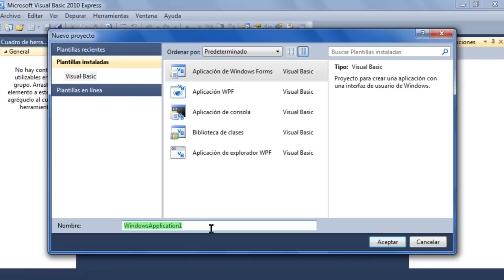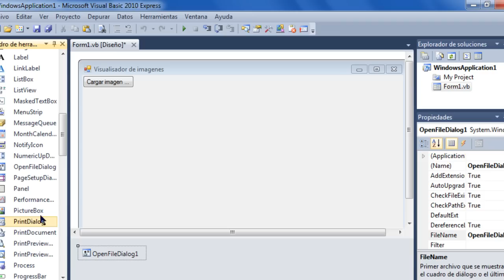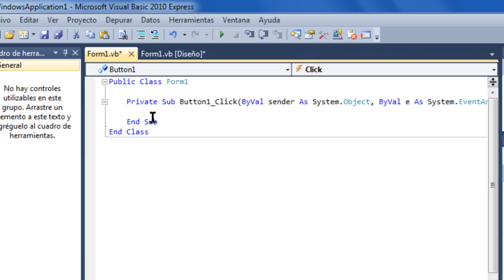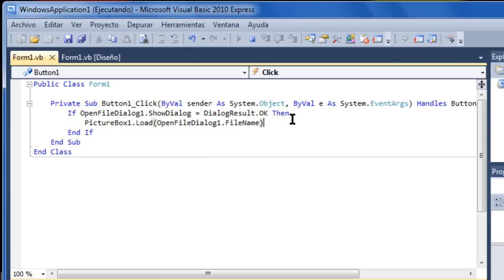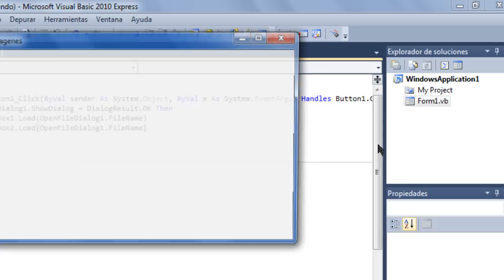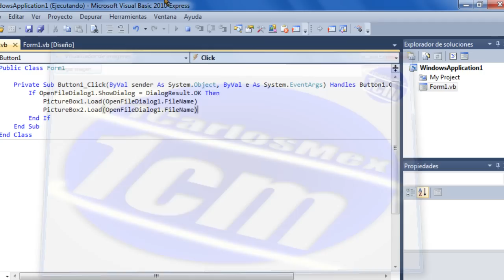Como hacer un visor de imágenes en Visual basic 2010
En este Tutorial estaremos aprendiendo como hacer un visualizado de imágenes con visual basic.

 Tutorial Visual Basic Expres 2010 Programar Programador Programadores C C+ C++ C#
Como hacer un Visualisador de imágenes con visual vasic PHP microsoft programacion informacion tecnologia tecnology Visor Windows Maker Computer Tutorial "Microsoft Windows" Software Linux Desktop Apple Ubuntu Run Computers Install Mission Speed Metroid Impossible Leopard Prime Cadillac Fusion Segment "Speed Run" "Run Part" "Metroid Prime" Using Program Jeff "Mission Impossible" Hunters Como Zero Dts "Mission Part" Games  1carlosmex